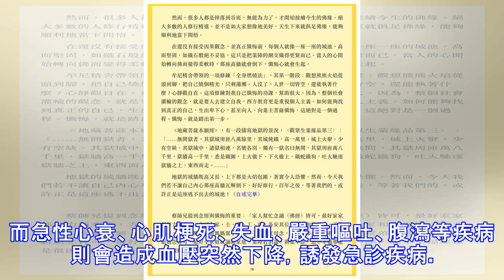別以為按時吃降壓藥就沒事這5個誘因，隨時加重病情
由於中國人飲食結構和不注重健身的問題，據統計，中國人現在10個人裡面就有3個有高血壓症狀，中老年人和肥胖者中更是超過一半有高血壓現象，有的卻並不自知。血壓突然升高或下降，會導致患者出現頭痛、頭暈、心慌、噁心等一系列症狀，嚴重的話，則會危及心血管。下面就給大家講一下高血壓病人若存在的幾種常見情況需及時測量血壓，避免發生意外。什麼情況下需查血壓？哪些不良因素會導致高血壓？ 1、作息紊亂有些人由於工作或應酬等原因，作息時間較亂，且常常熬夜加班，這種情況下，再加上飲食不規律，或者暫停藥物的情況下，很容易使血壓突然升高，特別是出現頭暈腦脹，噁心嘔吐，耳朵嗡嗡響等症狀時，建議及時測量血壓。2、吸菸喝酒大量...